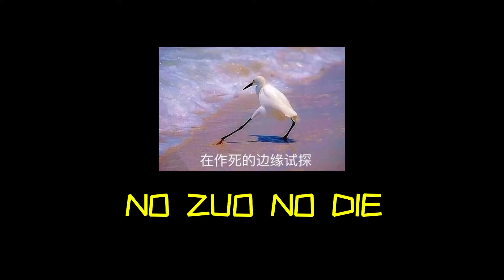【虾镐合集】每天一个作死小技巧！